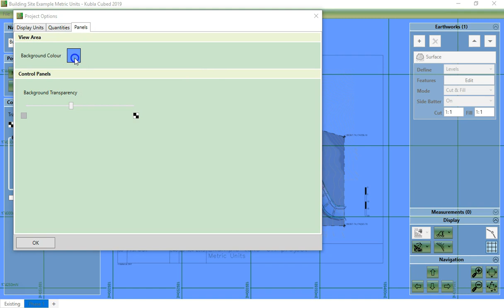Kubla Cubed 2019 | Site Plans - Transparency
In Kubla Cubed site plans are displayed on top of the terrain and cut/fill maps.  For this reason, it is essential that you can see past site plans to the terrain below.  The objective is generally to remove shaded areas, so that you see the lines and text that you need.

This video described the tools available in Kubla Cubed to set the transparency of site plans.